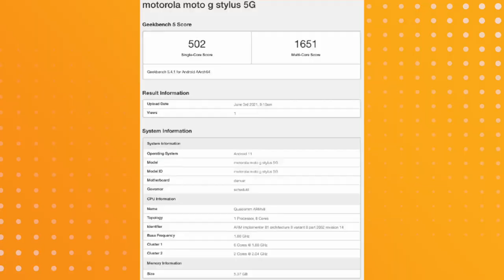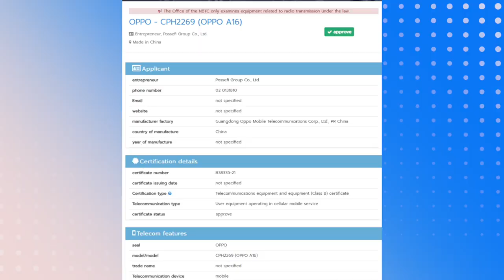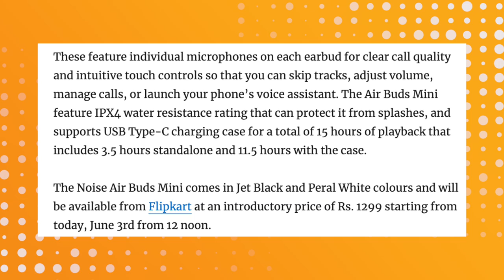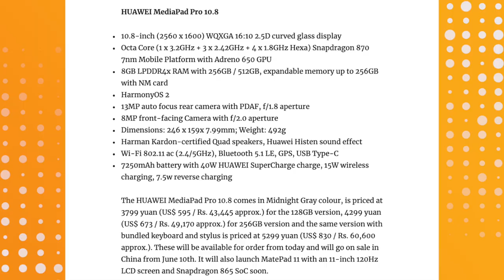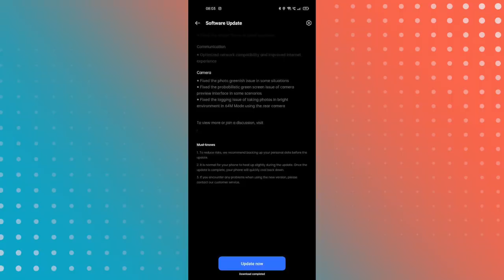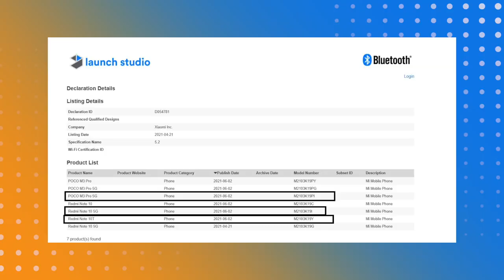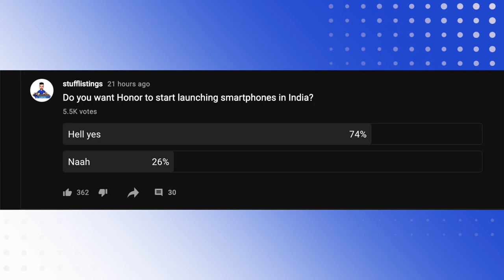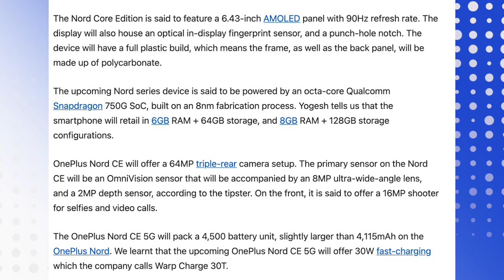Realme GT 2 June + July, Nord CE 5G specs, Battlegrounds 20M, POCO M3 Pro, Redmi Note 10 5G India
Hey guys, this is Mukul Sharma AKA stufflistings. For the 831st episode of Tech Stuff, I have informed you of the following -

Motorola Moto G Stylus 5G with Snapdragon 480 processor, 6GB RAM, and Android 11 visits Geekbench ahead of launch
Xiaomi's upcoming wireless earphones (model number M2104E1) receive the Bluetooth SIG certification
OPPO A16 receives the NBTC certification
vivo X70 appears on the IMEI database website
Samsung Galaxy A22 4G and 5G variants receive the NBTC certification
Nokia C20 Plus will launch in China on June 11
Honor X20 series coming up. The alleged live image of the X20 have been leaked on Weibo
Asus Zenfone 8 receives the SIRIM certification in Malaysia
Noise Air Buds Mini with 14.2mm driver, Tru Bass tech, up to 15h total battery life launched for Rs. 1299
HarmonyOS arrives for smartphones — New features and list of devices that will get the update
HUAWEI MatePad Pro 12.6 with WQXGA OLED display, Kirin 9000E, 8 speakers and MatePad Pro 10.8 with Snapdragon 870, HarmonyOS announced
HUAWEI WATCH 3 and WATCH 3 Pro with 1.43-inch AMOLED curved screen, HarmonyOS, Skin temperature detection announced
Nintendo Switch Pro Listed on French Retailer’s Website Ahead of Launch
Google Pixel 6 and Pixel 6XL Case Renders Leaked Confirming Previous Design
Battlegrounds Mobile India crosses 20M pre-registrations
Realme GT is officially confirmed to be on its way to Europe, shocking price rumored
POCO M3 Pro 5G Indian variant, Redmi Note 10 5G Indian variant, and Redmi Note 10T receive the Bluetooth SIG certification
OnePlus EB2103, which could very well be the OnePlus Nord CE 5G, visits Geekbench with SD750G, 12GB RAM, and Android 11
Realme GT camera-centric flagship
vivo Y73 coming up

Video highlights as timestamps:
00:00 Introduction
00:11 Moto G Stylus 5G specifications
00:41 Xiaomi’s new TWS
01:06 OPPO A16
01:26 vivo X70
02:03 Samsung Galaxy A22 4G and 5G
02:33 Battlegrounds Mobile India
03:03 Nokia gaming phone OP
03:37 Honor X20 series
04:04 Asus Zenfone 8/8Z
04:32 Noise Air Buds Mini
05:03 HarmonyOS and Huawei’s newest product launch
05:57 Nintendo Switch Pro
06:27 google Pixel 6, Pixel 6 Pro leak
07:01 Realme X7 Max 5G newest update
07:44 Realme GT 5G launch
08:14 Realme GT 5G Camera flagship edition
08:51 Exclusive leak
09:28 POCO M3 Pro 5G and Redmi Note 10 5G India
10:25 Kal ka poll aur aaj ka poll
10:49 Bhidu log ki timestamp
11:06 OnePlus Nord CE 5G full specifications leaked
12:21 Kitni news hui aaj?
12:35 Mehngi wali endscreen